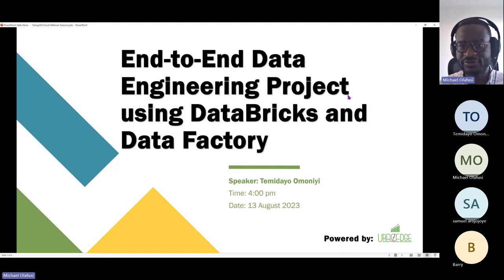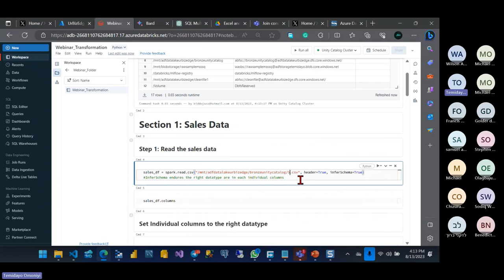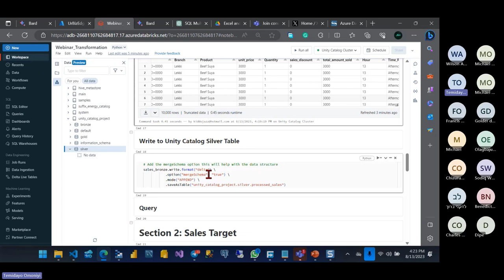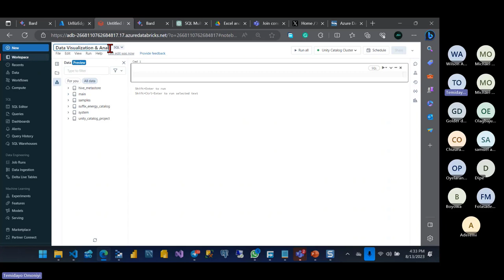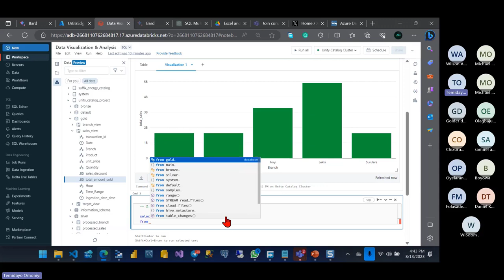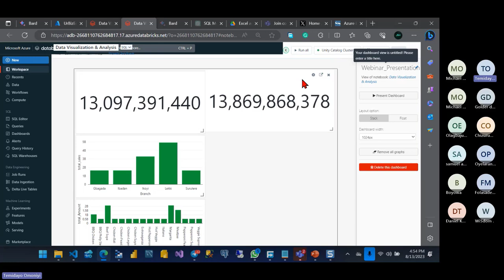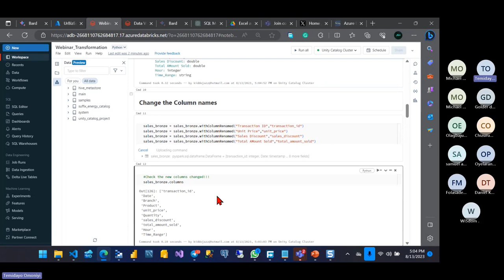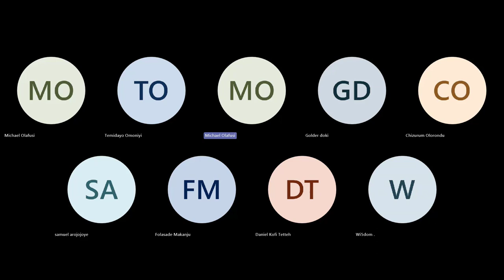Excel Office Hour 150: End-to-End Data Engineering Project using DataBricks and Data Factory.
Speaker: Temidayo Omoniyi

About: With a robust skill set in Excel, Power BI, SQL, and Python, Temidayo has amassed over three years of experience in data analysis and visualization. His dedication to his craft and passion for the field of data science has positioned him as a valuable asset in any professional setting.

Temidayo is currently serving as the team lead and data analyst of the consulting firm he works for. He was promoted to this position due to his exceptional performance, deep knowledge of data science, and wealth of experience in the field.
As the team lead, Temidayo has demonstrated remarkable leadership skills and a talent for fostering a collaborative and productive work environment. He ensures that his team members are equipped with the necessary resources and support to excel in their roles, and he maintains a high standard of quality in all aspects of project delivery.
Temidayo is an active member of several data science groups, where he consistently contributes insights, best practices, and technical know-how. His contributions have helped elevate the knowledge base of these groups and foster a collaborative and supportive community.
Temidayo's professional experience spans multiple projects, both locally and internationally, where he has provided impactful data-driven insights for clients. His ability to analyze complex data sets and identify trends has helped organizations make informed decisions that drive business success.
In addition to his technical skills, Temidayo is also an effective communicator and collaborator. He has a talent for presenting complex data in a clear and concise manner, making it easy for non-technical stakeholders to understand and act upon.

Learn more about Temidayo Omoniyi at Temidayo Omoniyi | LinkedIn